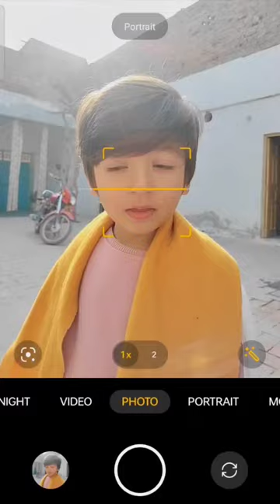Hadi's photos came out very well👍❣️photography